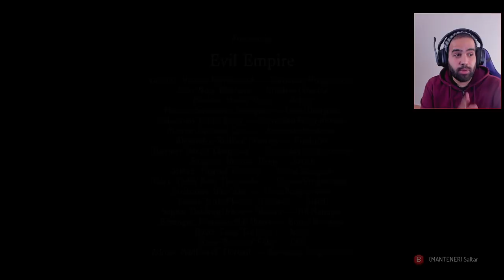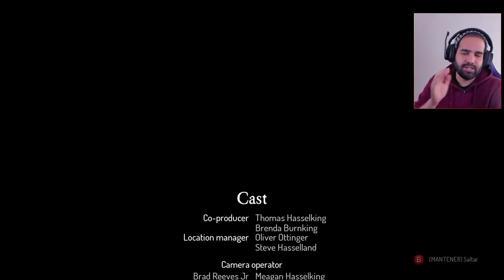Completando el NUEVO DLC "The Queen and the Sea" • Dead Cells